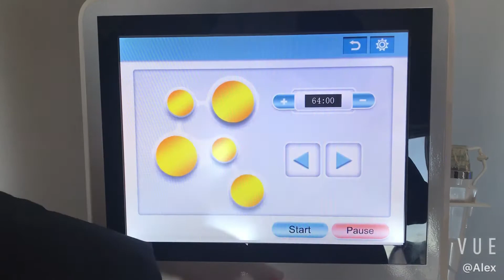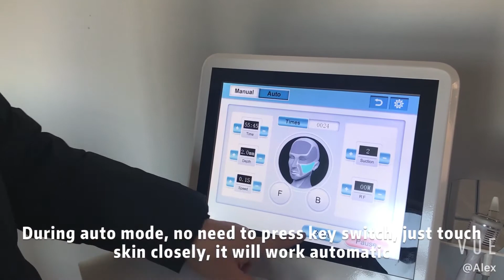micro needle rf + cool handel +acne removal handle 3 in 1